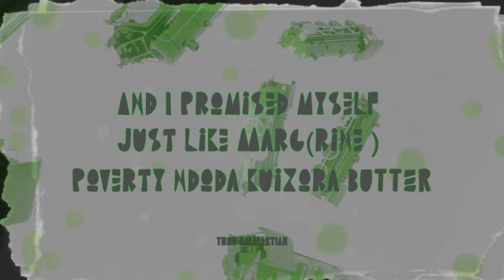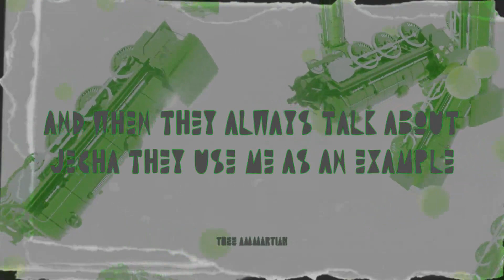Thee Ammartian ft Larry Music - NDIRIBHO (official visualizer)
NDIRIBHO is a Shona  word which means I'M OKAY or I'M FINE . This piece of art is a fusion of spoken word poetry & hip hop. NDIRIBHO is a short venting session of a Zimbabwean youths mental health  , themes such as betrayal, suicide, poverty, loss , frustration and  hope for a better future are wrapped in one , this is your early Christmas box from me Thee Ammartian to you.  Have a blessed Festive season, be safe & spread love , put this on repeat on days where you feel like it's getting tough & harsh . Made with love , so much time and effort was put into this project. Big love  Enjoy. Your mental health matters 💙💙💙

Written by Shaznay Wood Thee Ammartian.

Produced by @dreamsmusiczimbabwe6788

Mixed & mastered by @dreamsmusiczimbabwe6788

Drums by Kudzai Muwori/Woware Percussion

Visualizer by Epitome Media @TheUltraPoet

Connect with Thee Ammartian